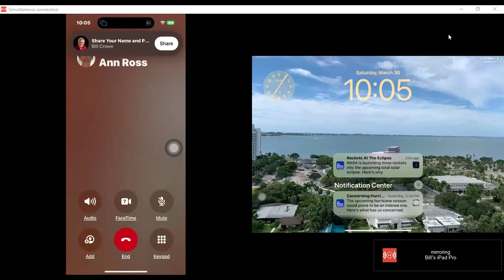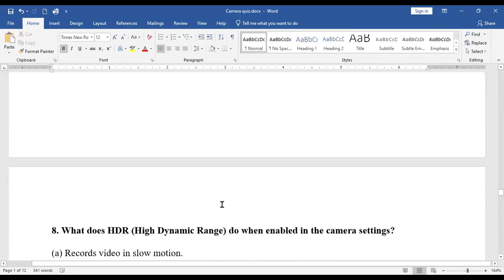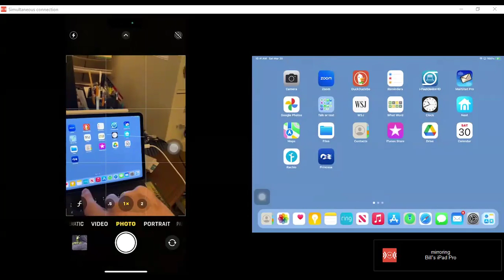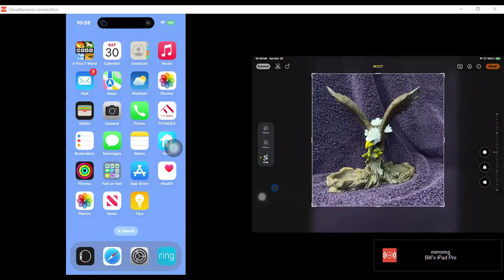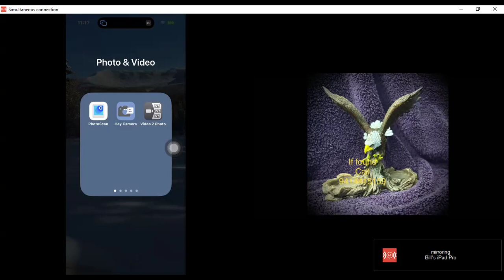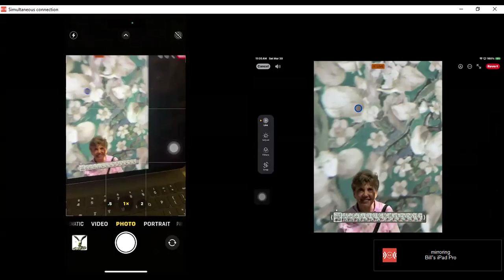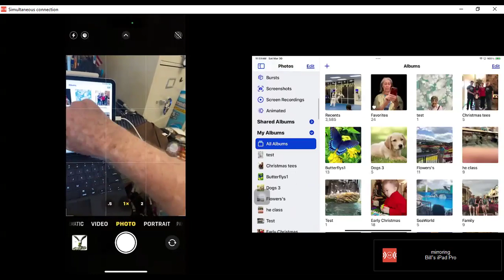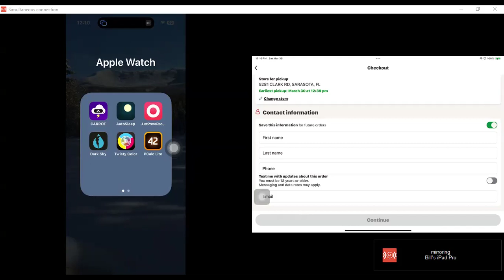march 30th - iPad/iPhone class - working with pictures